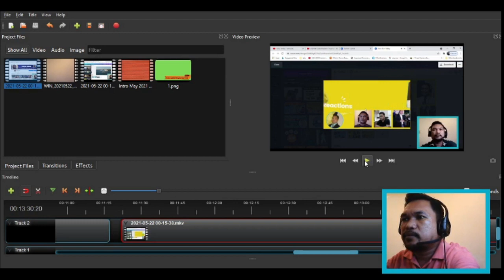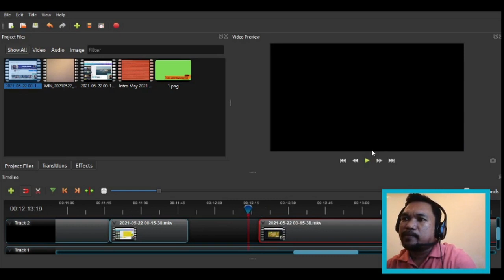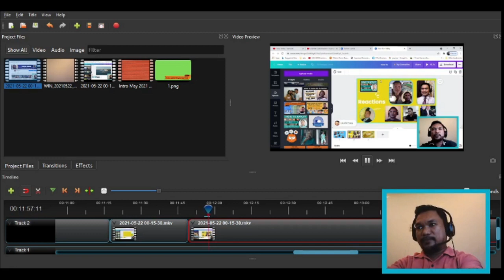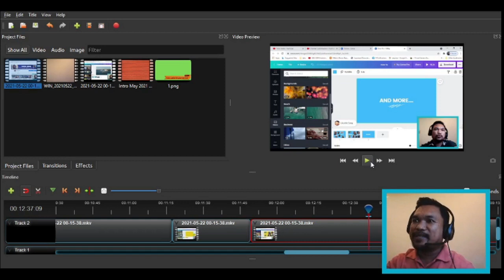How To Trim Videos Using OpenShot Video Editor | Part 4: Trimming and Timing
Learn how you can edit videos using the OpenShot video editor. OpenShot is free and open source and allows you to edit videos with no watermarks.You will also specifically learn the trimming and timing feature of the editor.

➡️ To help me create more videos, you may send your tip here:
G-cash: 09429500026